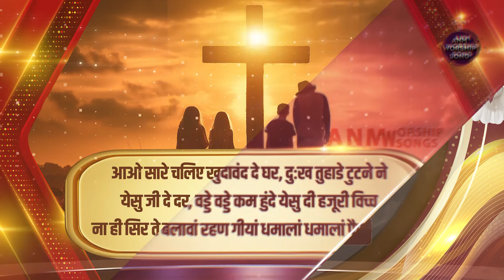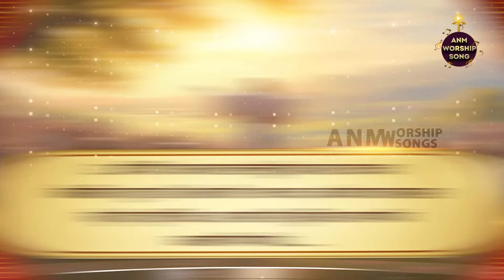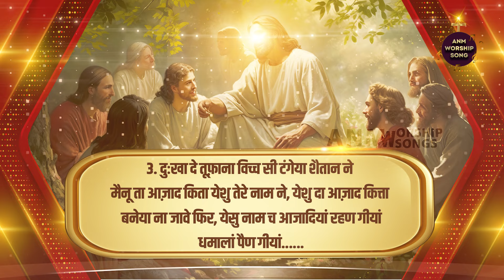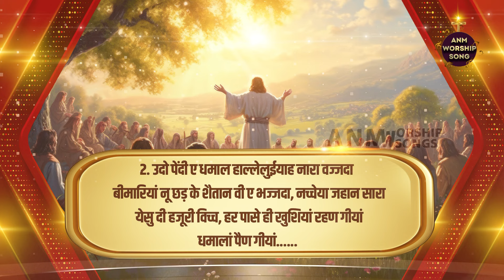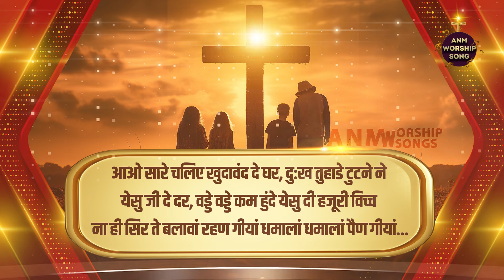धमालां पैण गीयां || ਧਮਾਲਾਂ ਪੈਣਗੀਆਂ || Official Lyrical Worship Song || ANM Worship Songs